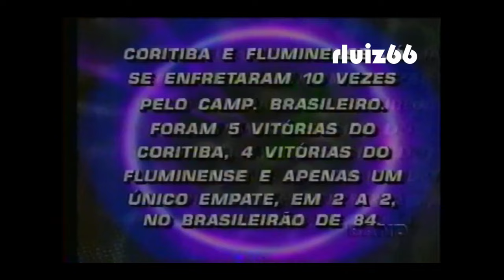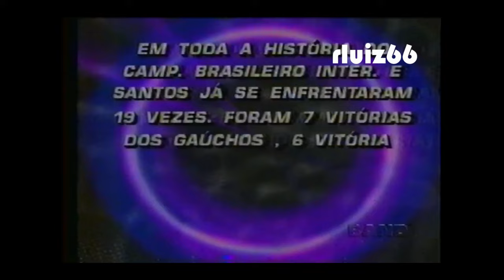Programa Gol Grande momento do futebol 1996 Parte 13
Gol: O Grande Momento do Futebol era um programa esportivo da Rede Bandeirantes.

O programa voltou ao ar em 2009 (como quadro do Band Esporte Clube), passando a ser programa próprio em 2011 (após marcar época no passado quando foi apresentado por Alexandre Santos, Eduardo Vaz, Luciano do Valle e Fernando Vanucci de 1980 até o início de 2004, tendo o próprio Milton assumindo a atração de 1999 a 2001, durante a gestão da Traffic no esporte da Band).

Foi ao ar pela ultima vez, no dia 8 de maio de 2016, devido a decisão da Band de não transmitir o Campeonato Brasileiro.

O programa mostrava grandes gols e momentos marcantes da história do Futebol no Brasil e no Mundo.

Sua exibição era aos domingos, depois do Band Esporte Clube e antes dos jogos transmitidos pela Rede Bandeirantes.

Em 31 de outubro de 2016, após quase seis meses fora do ar, o programa voltou a ser exibido no canal pago BandSports, as segundas, quartas e sextas às 19h30.

O canal deixou de exibir a atração em 2019.

Em 10 de junho de 2023, chegou a ser anunciado que o programa voltaria a ser exibido a partir de julho, com comando de Milton Neves, a fim dele se manter na emissora, uma vez que o Terceiro Tempo deixaria de ser exibido na TV e na rádio,o que não se confirmou.

Apresentadores
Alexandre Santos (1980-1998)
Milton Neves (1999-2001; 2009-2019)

Exibição na Band
9 de outubro de 1980 – 8 de maio de 2016
Exibição no BandSports
31 de outubro de 2016 – 2019

Fonte: Wikipedia